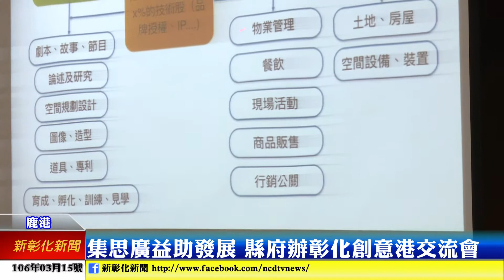新彰化新聞20170315 集思廣益助發展 縣府辦彰化創意港交流會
彰化縣政府今天在鹿港鎮公所舉辦彰化創意港計畫的地方交流會，邀請在地工藝師以及社區、社團，說明計畫內容並且互相交換意見。